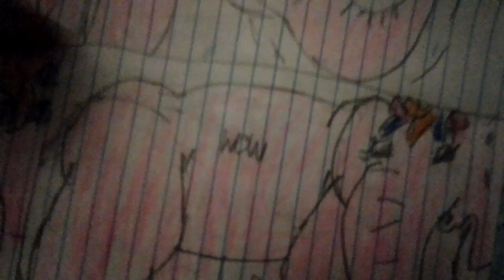allegra window into a pink elephant